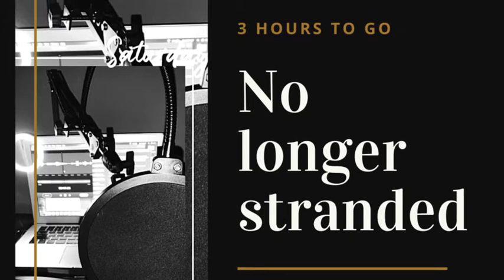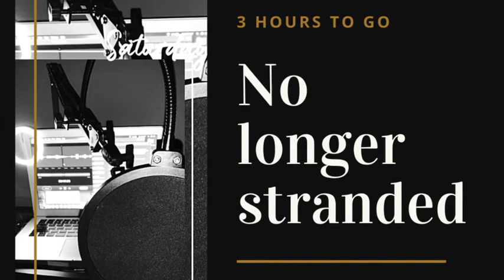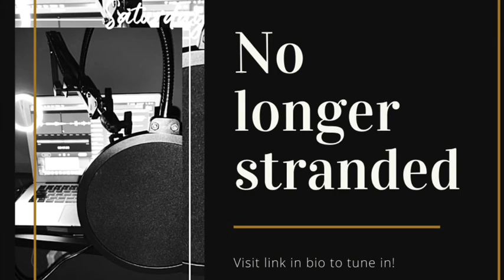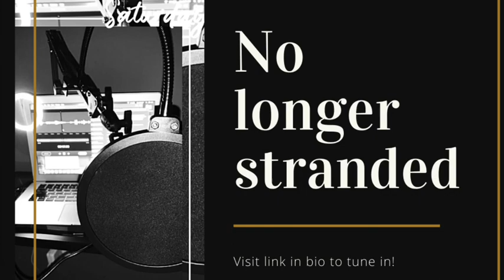Triggers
The 5 W’s on triggers.

Cause nobody talks about them, so why not now